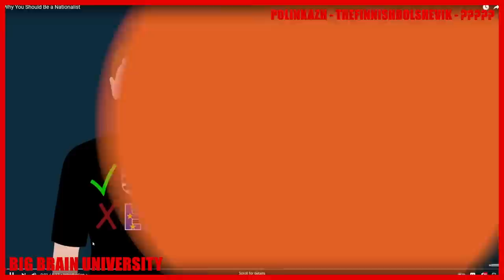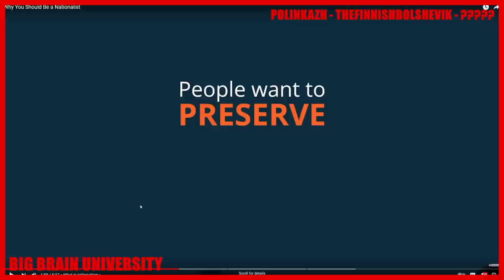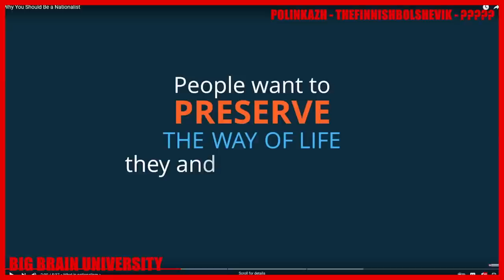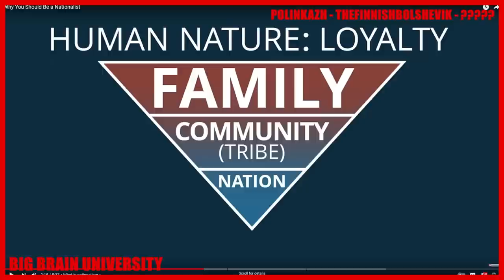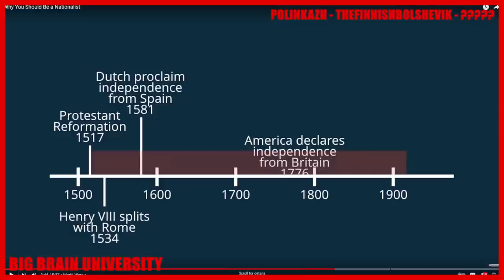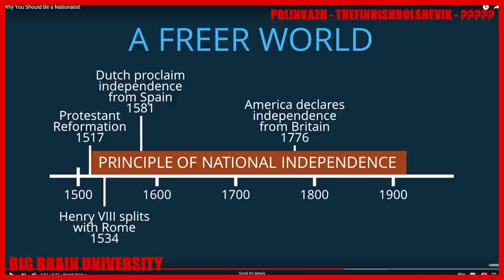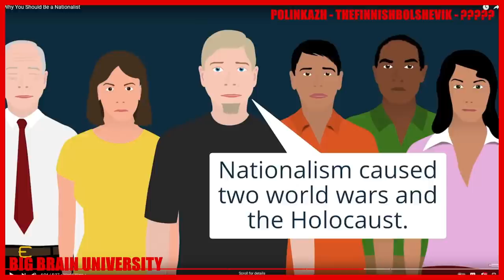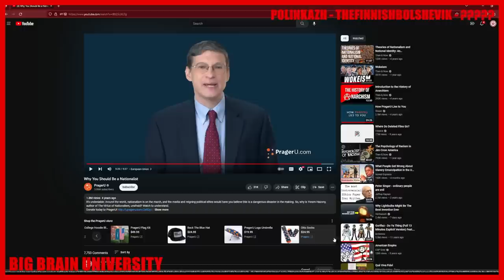Big Brain University - Episode 8 (part 1)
Part 2 is on the Polinkazh channel. Renegade wasn't present for the episode so Mayan joined instead.